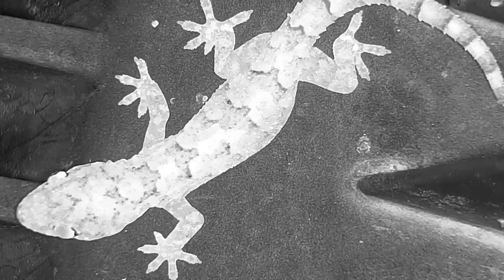Djuma Private Game Reserve Live Stream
This camera watches over Gowrie dam on Djuma Game Reserve, in the Sabi Sand Wildtuin, South Africa. In fact this is the oldest waterhole cam in Africa and the world. It’s been broadcasting LIVE from this spot since 1998. With some luck you will see big cats coming for a drink o even on a kill close by. You can also expect to see a lot of impala (light brown antelope), waterbuck (white circle on rump), nyala (males have yellow legs and females have white stripes on flanks) and many other types of mammals, birds and reptiles.

The camera is remotely controlled by a volunteer corps of people around the world known as ‘zoomies’. They log into the camera according to a schedule in shifts, and pan, tilt and zoom in search of animals. They also Tweet sightings @WildEarth Djuma was started almost twenty years ago as a safari, lodge by the Moolman family, and is renowned for the quality of its game safaris.